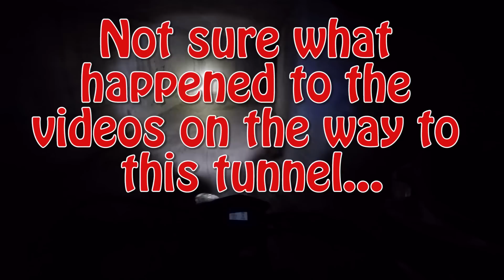Supermoto Sunday 6.4 Tunnel madness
Intro is Drive reckless by dorrough
Outro is Schoolboy Q - The purge / rapfix cypher (20syl Remix)

For quality riding pants
Send me Stuff!
Subie Moto
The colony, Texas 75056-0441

My helmet
My Goggles
My Jersey
My pants
My boots
My camera
My bluetooth

SBK